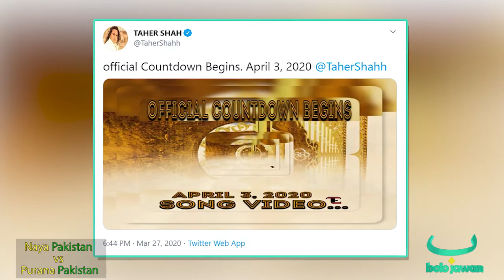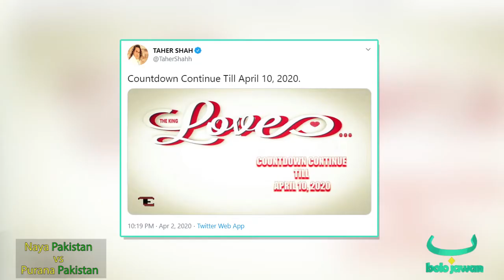Naya Pakistan vs Purana Pakistan | S3 | EP10 | Sharmila Farooqi, London Jaffery, Raher Shah & More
شرمیلا فاروقی سے لے کر طاہر شاہ تک، جانیئے انٹرنٹ پر کس کو سب سے زیادو ٹرول کیا گیا